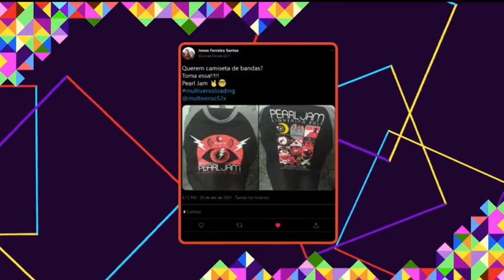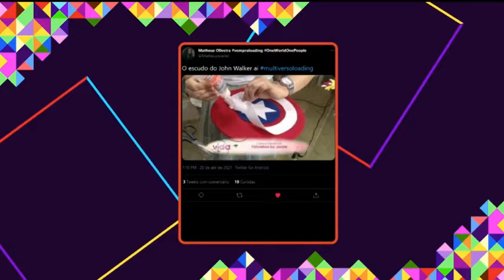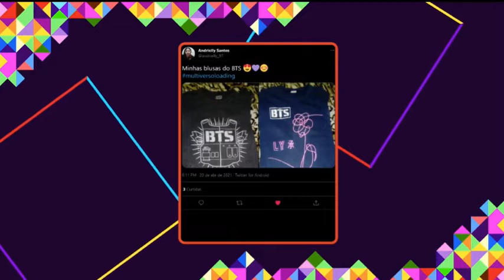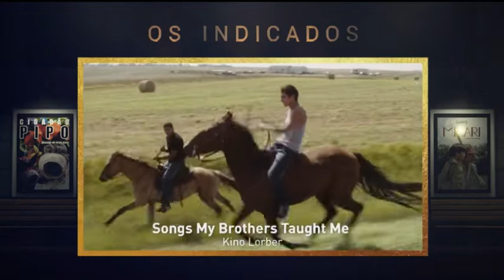Programa Multiverso | N°94 - Invincible, Oscar + Novidades | loadıng˙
Programa Multiverso | N°94 | loadıng˙

MULTIVERSO - "Invincible", "Aulão Falcão e o Soldado Invernal", Oscar e as Novidades do Dia.

Bloco 1 - Todo dia temos um tema diferente pra vocês e dessa vez reverenciamos nossos cantores e bandas favoritas com camisetas. E pra contribuir com a temática, e ainda trazer as novidades do dia, convocamos a maior artista musical da LOADING: Brubs Swift.

Bloco 2 - Quanto mais heróis, melhor. E pensando nisso, Felipe Goldenboy apresenta uma novidade, a série animada Invincible. E, na pegada das animações mais "adultas", Helena traz uma lista recheada de produções interessantes.

Bloco 3 - O fim de mais uma série se aproxima, mas o professor Fabio não desanima no aulão, apontando todas as referências e segredos no penúltimo episódio de Falcão e o Soldado Invernal.

Bloco 4 - A Helena se junta ao nosso especial e conta todos os detalhes sobre a categoria de Melhor Direção que rola no Oscar. Além disso, ela fala um pouco sobre os indicados na premiação de 2021.

FICHA TÉCNICA
Programa: Multiverso Loading | N°94.
Apresentadores: Mari Ayrez, Fernanda Pineda e Fábio Gomes.
Data de Exibição: 20/04/2021.

0:00 - Multiverso Bloco 1
24:55 - Multiverso Bloco 2
42:06 - Multiverso Bloco 3
1:07:20 - Multiverso Bloco 4

loadıng˙fans.

✦ LOADING TV ✦
A Loading foi um canal de TV brasileiro com programação diária, ao vivo sobre cultura pop, esports, games, animes, tokusatsu, kpop, kdramas e mais, tanto na TV aberta, quanto na fechada e na internet entre 07/12/2020 a 27/05/2021.